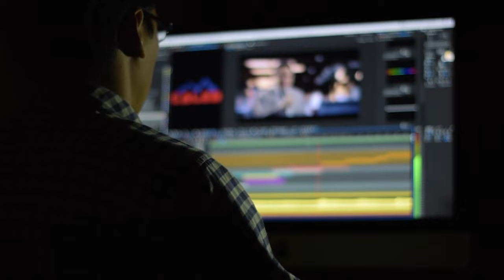Why You Should Start Your Podcast Now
In this episode of Base Talk we discuss how I made the decision to start a podcast in detail and how it has helped me level up! This may help you make that decision and start your own Youtube Channel/Podcast

Time Stamps:
00:00 Intro
00:22 Why start a Podcast
00:42 The Digital Age
01:02 Self Development & Up-skilling
01:46 Presentation Style
02:03 Layout
02:25 Shared Experience
03:05 Outro